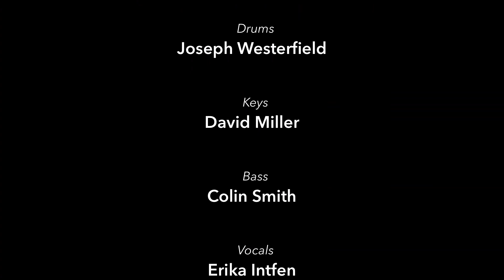Tore Up Over You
Legion of Jerry performing at Mile High Spirits in Denver, Colorado.